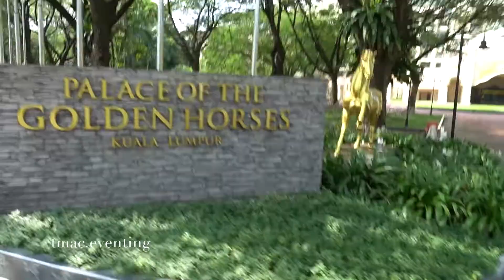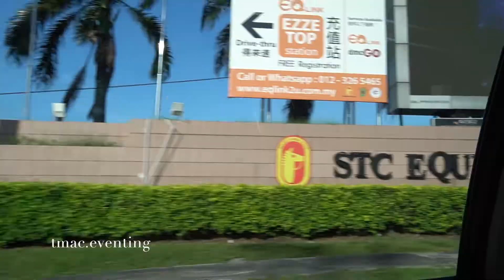MALAYSIAN NATIONAL HORSE SHOW 2018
So here is the video that you have all been waiting for!!! Malaysia was an absolutely amazing experience and I am so happy to be sharing this with all of you. *NOTE* there is a typo in the video, I ended up doing the 80cm and 1m the first day and the 1.15m the second day!! I placed second in the Novice 2.3 dressage test, 2nd in the 1m showjumping and 2nd in the 1.15m on Sunday (missing out on the win by 1 second!!!). I have taken so much away from this opportunity and I'd like to thank NEGS Equestrian for organizing everything and my amazing parents for allowing me to follow my dreams and backing me up with everything. I am so so grateful.

FACEBOOK - Phisher Park Eventing